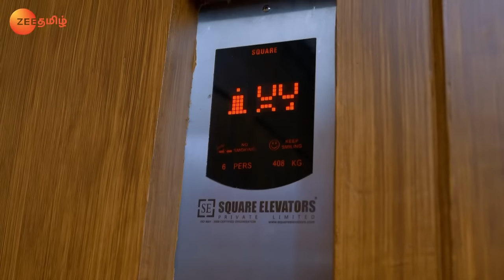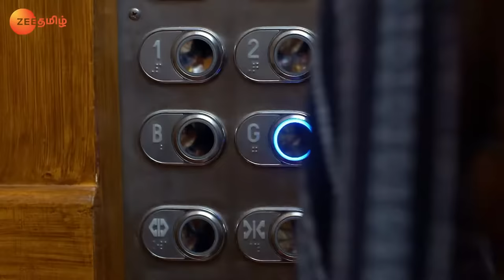Abi Pragyaவை பின்தொடர்கிறான் | Iniya Iru Malargal | Full Ep 1317 | Shabir Ahluwalia,Jha - Zee Tamil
Abhi follows Pragya on spotting her outside a shop. Maya’s mother rebukes Prachi for sharing information about Rahul with Ranbeer. Abhi and Pragya argue in the lift.